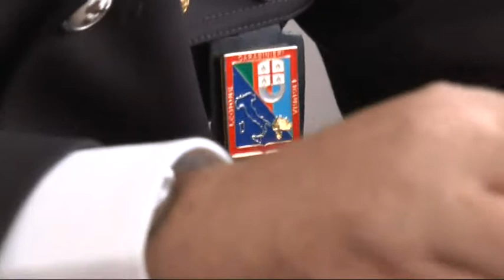Intervista al nuovo comandante dei Carabinieri di Chiavari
CHIAVARI - Ha iniziato il suo servizio il nuovo Comandante dei
Carabinieri di Chiavari. È il Maggiore Angelo Gerardi, 48 anni,
nato a Roma ma cresciuto in Sardegna, che negli ultimi anni ha comandato la 1^ sezione del nucleo investigativo del Comando Provinciale di Messina. Subentra a Michele Lastella che ha guidato la caserma chiavarese per quattro anni. Il prossimo
anno, il Maggiore Angelo Gerardi sarà insignito del grado di Tenente Colonnello. Nel suo curriculum, figurano sei anni nella seconda sezione del nucleo investigativo di Frascati, a Roma,
un periodo nel nucleo operativo radiomobile di Rieti, tre anni
nel comando generale di Roma e un incarico di istruttore alla scuola Marescialli.